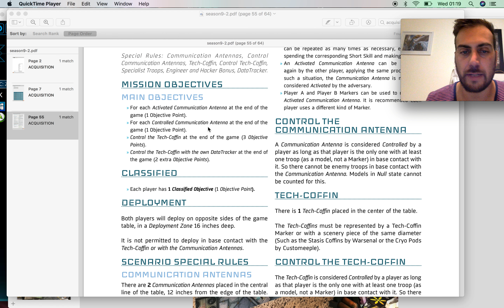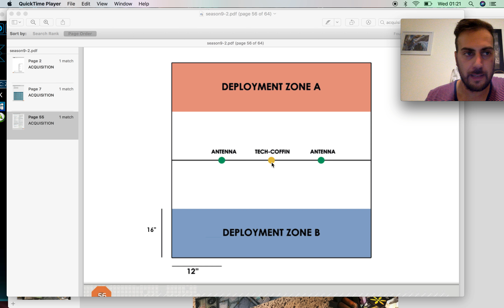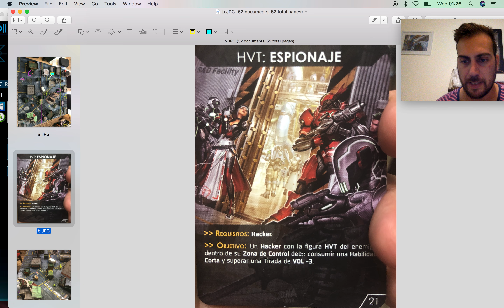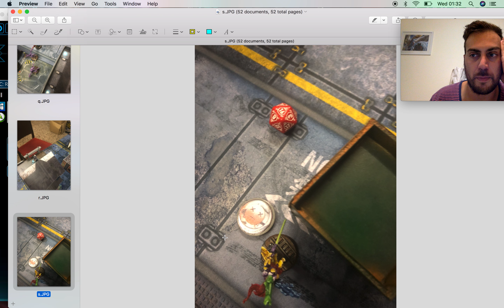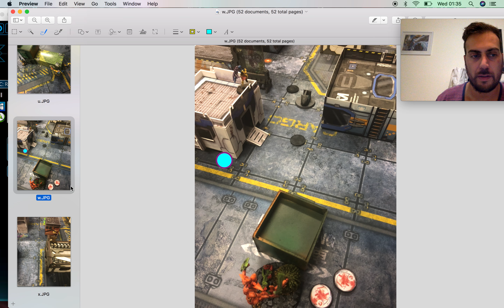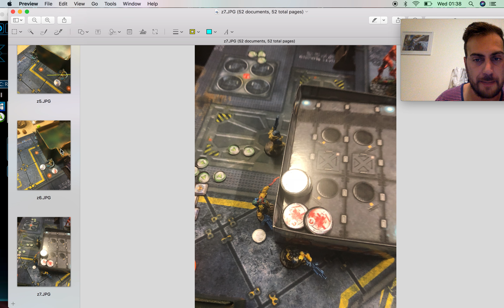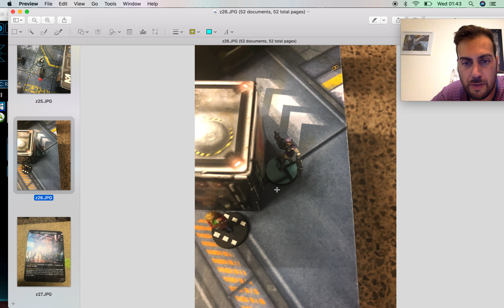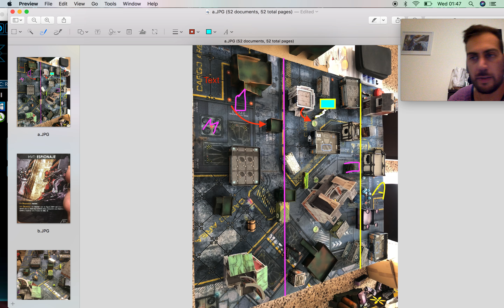MORAT VS ALEPH ENG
BATREP at our own studio. this time got smashed up by my friend playing Aleph vs Morat on my side. Hope you have fun watching it!